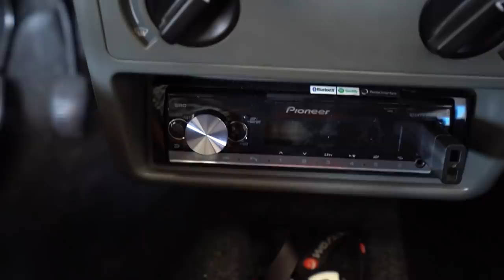QUEBREI O VIDRO DO UNO COM O SOM